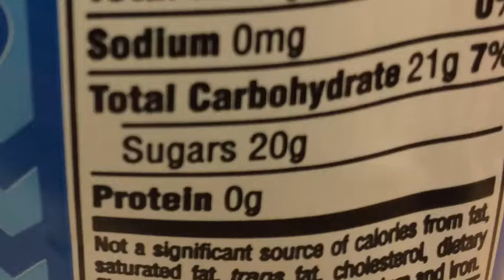Calorie Business Trailer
This is a trailer I made about calories on April 20, 2017. I hope you enjoy it.